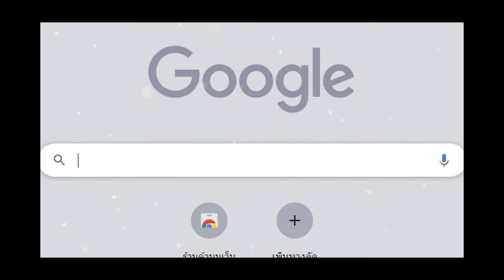Warzone Mobile ด่านฮาร์ดแฮดมาใหม่ยิงสนุกจัด! [แพทช์ใหม่ 3.10]